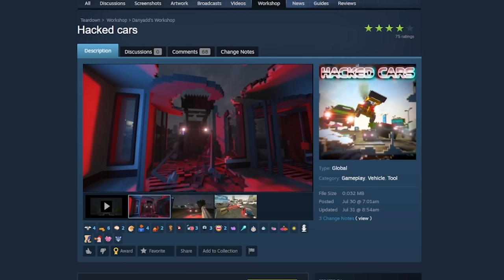Hacked Ai Joins my Game.. (Teardown)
2 Ai videos in a Row.. KEEP EM COMIN